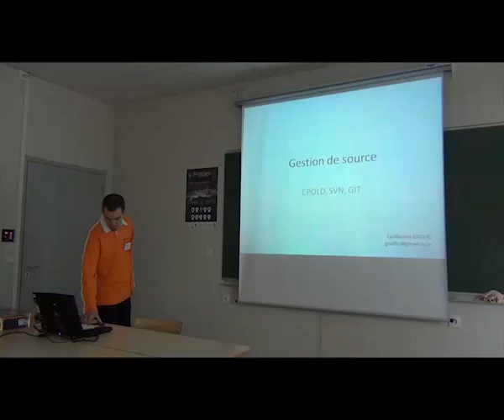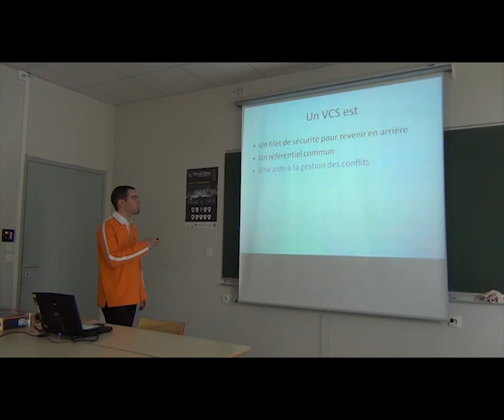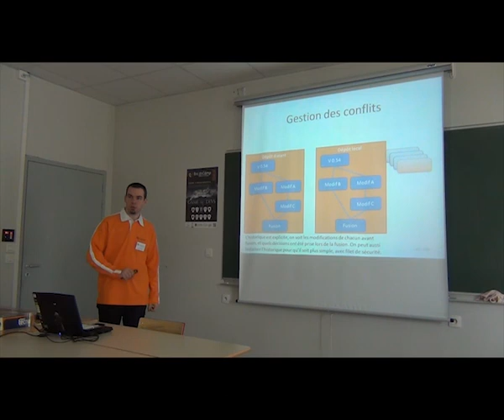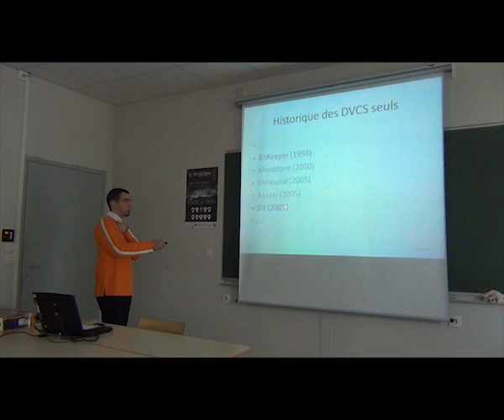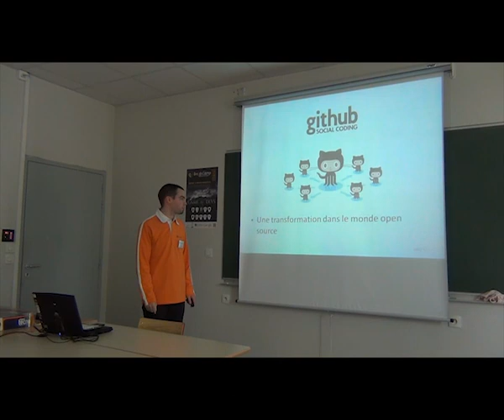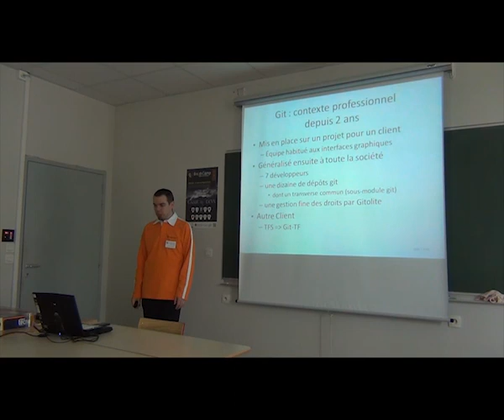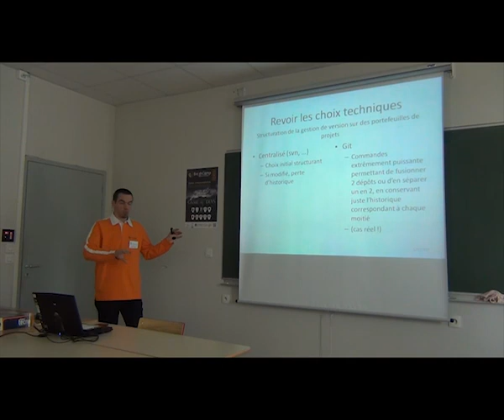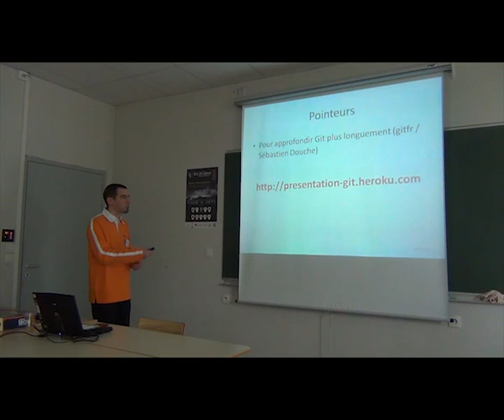Gestion de source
On parle de plus en plus de gestionnaire de version « distribué » (DVCS). Git en particulier est progressivement devenu la référence des gestionnaires de version, en commençant par le monde open source. Nous reverrons l'évolution qu'ont suivi les gestionnaire de version, des prémices des VCS jusqu'aux DVCS, pour répondre à une question : Pourquoi cet engouement envers les DVCS : en quoi sont ils si différents de SVN en usage professionnel ?